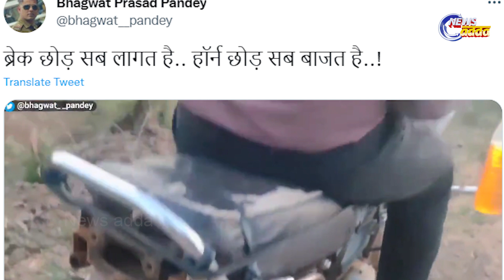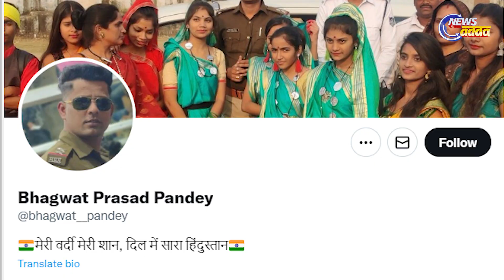Juggad Bike Called As Dangerous Bike Will Shock You ଏମିତି ବାଇକ କେବେ ଦେଖିନଥିବେ ? ଜାଣନ୍ତୁ | News Adda